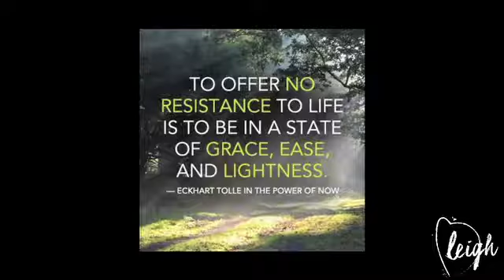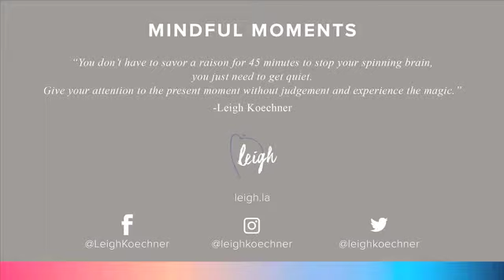Grace And Ease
Day 11 of 33 Days of Mindful Moments on Leigh Koechner Facebook Live.